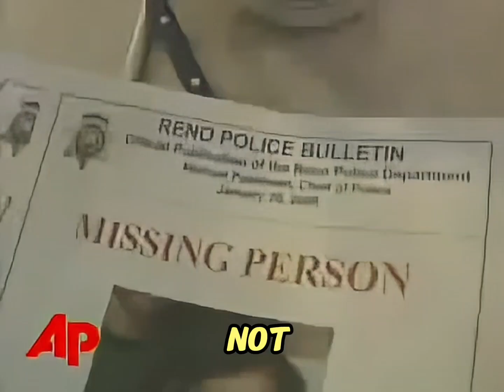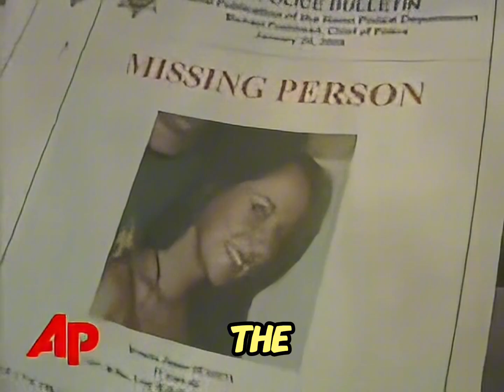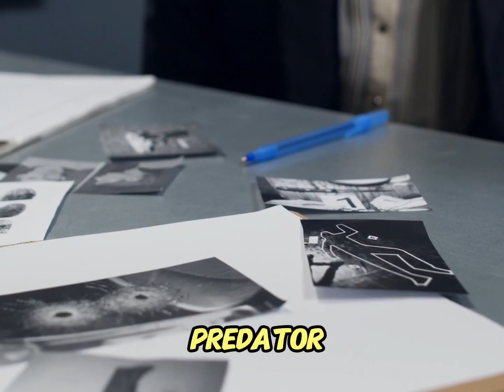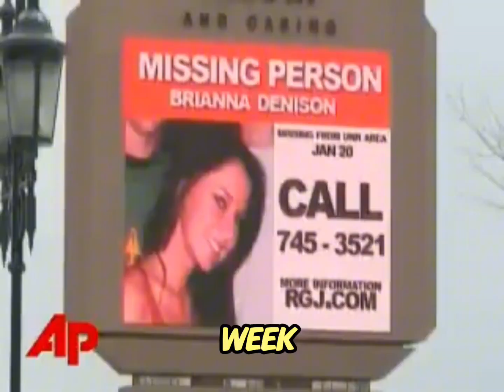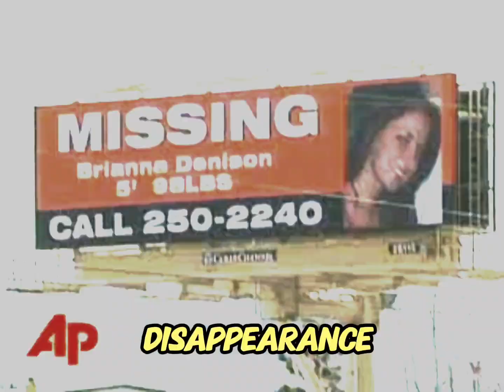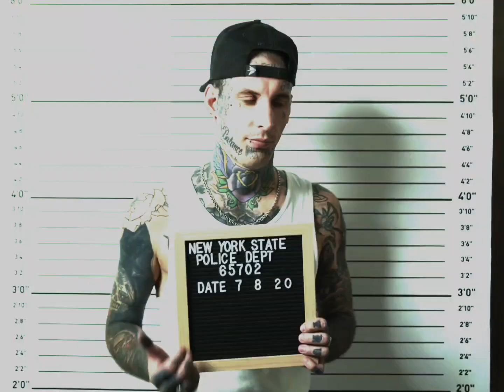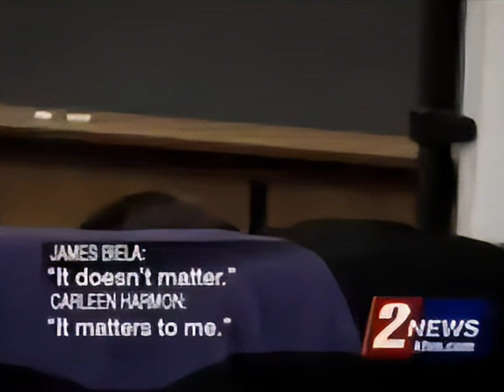This Is Unbelievable! The Abduction and Murder of Brianna Denison | True Crime Documentary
This gripping true crime documentary delves into the chilling case of Brianna Denison, a 19-year-old psychology student whose life was cut short by a twisted predator. Through meticulous analysis and exclusive interviews, we explore the dark depths of the human psyche and the devastating impact of real crime on a close-knit community. Join us as we unravel the threads of this haunting crime story, tracing the steps of the investigators who worked tirelessly to bring Brianna's killer, James Biela, to justice. In partnership with the Law and Crime Network, we present a comprehensive look at the Brianna Denison case, a true crime tale that shocked the nation and forever changed the lives of those involved. This is a journey beyond evil, a grim reminder of the monsters that lurk among us and the courage it takes to confront them. Brace yourself for a grizzly true crime chronicle that will keep you on the edge of your seat and leave you questioning the very nature of humanity. Don't miss this riveting true crime documentary, as we pay tribute to Brianna Denison and the legacy of hope and resilience she leaves behind.